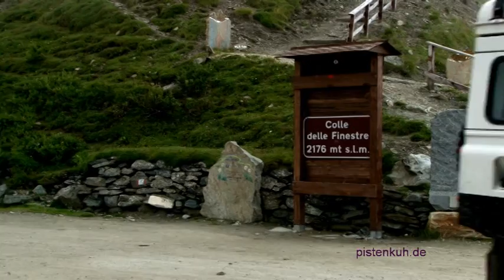Offroad-Impressionen-Westalpen.mpg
Zwei Monate waren die Abenteurer Sabine und Burkhard Koch mit einem Land Rover Defender und Zelt auf den abenteuerlichen Schotterwegen aus dem 1.Weltkrieg in den Westalpen unterwegs.
Hier ein Ausschnitt aus der neuen DVD "Offroad Impressionen Westalpen"